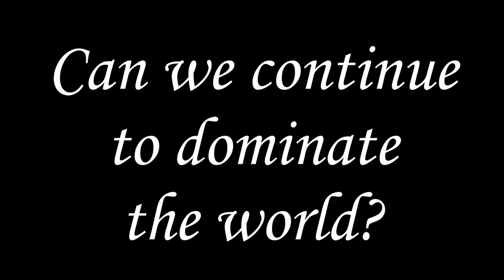We defeated Canada!!!! Next....the world :D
We finally defeat Canada. While we recover from the war, who should be conquer next? The Scythians, who seem to be thirsty for a piece of our continent?